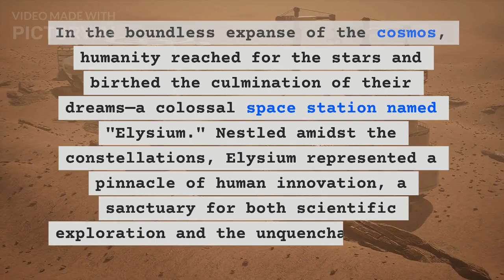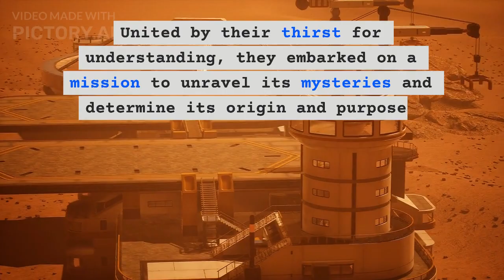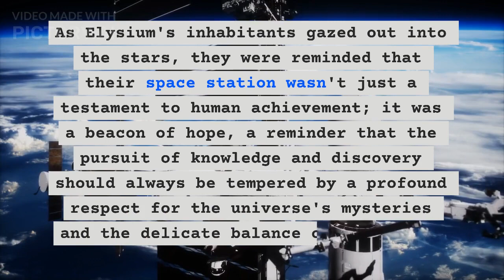Starlight Refuge: A Journey Beyond | English Stories For Learning English With Subtitles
Story Writer : Syed Mohsin Hussain Bukhari - CHAT GPT